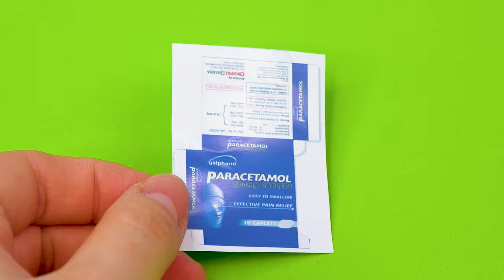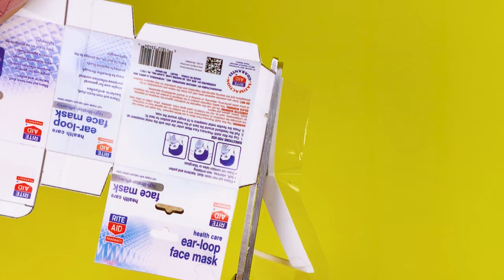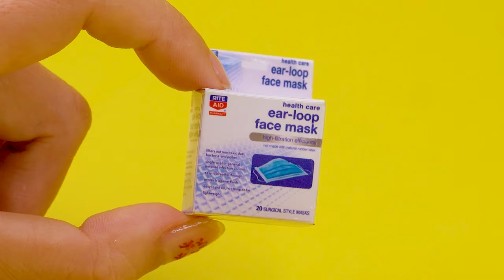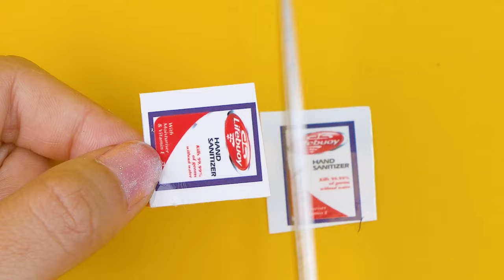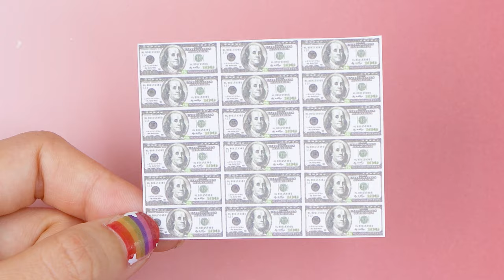14+ EASY REALISTIC DIY MINIATURE BARBIE ~ Mini Brick Oven, Coffee Maker and more!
In this collection of DIY miniature Barbie crafts and hacks, I will show you how to make it simple: mini virus, mini Paracetamol, mini ear-loop face mask, mini Lifebuoy Hand Sanitizer, mini Dollar suitcase, mini safe, mini thermometer, mini medical record, mini aquarium, mini layer cake tray. Watch the video Barbie diy to the end so as not to miss the most interesting and like if you liked.

With this miniature food you can play with dolls in their dollhouse, or on the table, to take with you in your bag. It is suitable for playing not only forbarbie, you can play with other dolls.